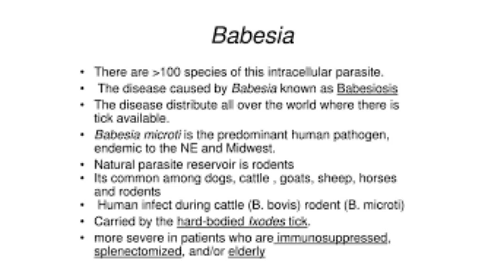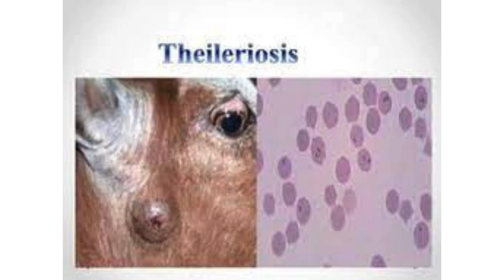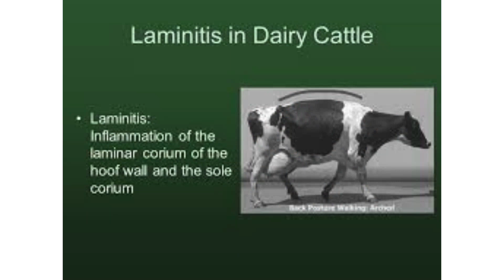മഴക്കാലത്ത് കന്നുകാലികളുടെ സുരക്ഷ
മഴക്കാലത്ത് കന്നുകാലികളുടെ സുരക്ഷ എങ്ങിനെ ഉറപ്പു വരുത്താമെന്ന് മനസ്സിലാക്കാം.

For Voice Over (Malayalam, English, Hindi) (Telegram Link)
നിങ്ങളുടെ വീഡിയോകൾക്ക് ശബ്ദം ആവശ്യമാണെങ്കിൽ മുകളിൽ കാണുന്ന നമ്പറിൽ മെസേജ് അയക്കൂ.

For Tarot Reading and Angel Guidance (Telegram Link)
നിങ്ങളുടെ ജീവിതത്തിലെ സംഭവങ്ങളൊ, സംരംഭങ്ങളൊ, ജോലിയെ കുറിച്ചൊ, ബിസിനസ്സിനെ കുറിച്ചൊ, പഠിത്തത്തിനെ കുറിച്ചൊ, പ്രേമത്തെ കുറിച്ചൊ, ഏതു ബന്ധത്തിനെ കുറിച്ചൊ, പ്രശ്നങ്ങളൊ കുറിച്ചൊ അറിയണമെന്നുണ്ടെങ്കിൽ മുകളിൽ കാണുന്ന നമ്പറിൽ നിങ്ങൾക്ക് അറിയേണ്ട കാര്യത്തെ കുറിച്ച് ഒരു വോയ്സ് മെസ്സേജ് അയക്കുകയും പൈസ അടയ്ക്കുകയും ചെയ്തതാൽ നിങ്ങൾക്ക് അതിൻറെ ഉത്തരം വാട്ട്സാപ്പിൽ ലഭിക്കുന്നതാണ്.